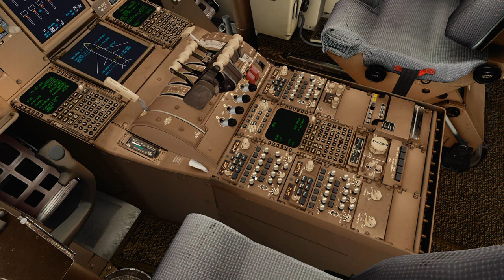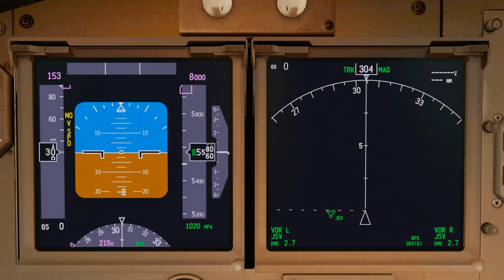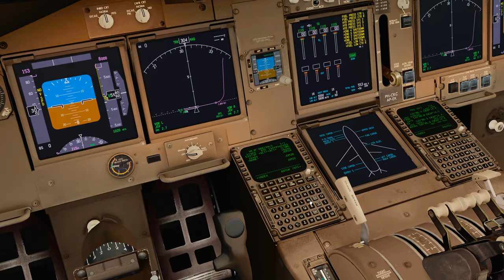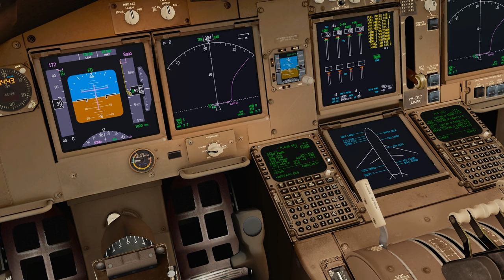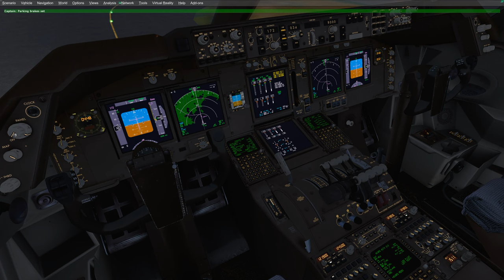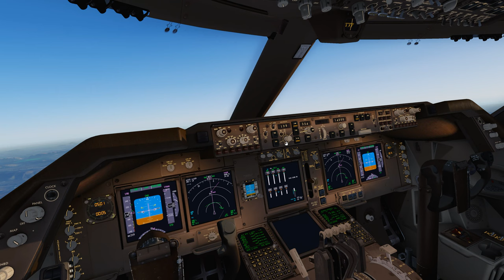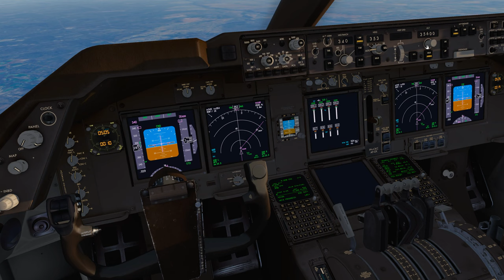[P3D V5.3] Boeing 747-406F(ER) KLM Cargo PH-CKC MPH8562 FAOR to Nairobi HKJK 8-5-2023 Takeoff FAOR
Welcome and thank you for following me, that means that you like it, I really appreciate that.

Hardware:
Intel I9-9900K
MSI RTX2080TI
32GB RAM